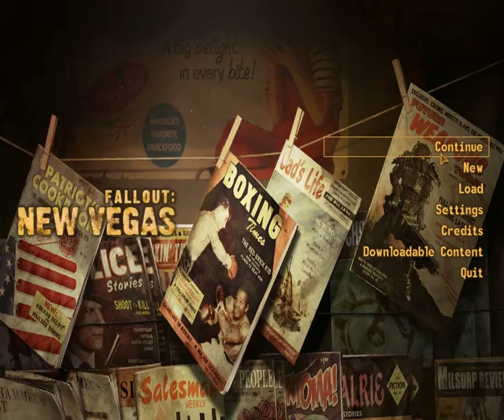Fallout New Vegas:Project Brazil Episode 1 w/Dingle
Hey guys, out of the blue I made a Fallout mod review called "Project Brazil"!

This mod adds a whole new story to the world of Fallout:New Vegas offering new guns, quest, and cut scenes.

"I'm a true hero. wait, no."

Also like or favorite to show your friends what you've been watching!